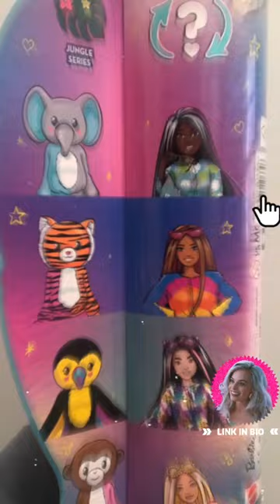Barbie Cutie Reveal Fashion Doll Jungle Series Monkey Plush Costume Mini Pet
I make money when you buy the barbie thru my link, so it helps out alot.
Barbie is a fashion doll created by American businesswoman Ruth Handler, manufactured by American toy and entertainment company Mattel and introduced on March 9, 1959. The toy is the figurehead of an eponymous brand that includes a range of fashion dolls and accessories.

Barbie, whose full name is Barbara Millicent Roberts, has a fictional background as being from Willows, Wisconsin, with parents named George and Margaret Roberts. She has an on-off romantic relationship with her boyfriend Ken, and together they have gone through various ups and downs. Barbie also has a range of companions and relatives, including her sisters Skipper, Stacie, and Chelsea, as well as friends like Teresa, Midge, Christie, and Steven. Throughout her history, Barbie has had numerous pets and owned various vehicles. Her careers represent different roles women can take on in life, with titles such as astronaut, doctor, and NASCAR driver. barbie fashion style cute toy doll Description
Barbie Cutie Reveal Jungle Series dolls offer the cutest unboxing experience with 10 surprises! Discover a charming Elephant, lovable Tiger, bright Toucan or cheeky Monkey, then remove the plush costume to reveal a posable Barbie doll with long, colorful hair. Which doll will you reveal? Each Barbie doll comes with twinkle-shine shapes on the face that add to the Cutie look. Go wild with more surprises to open like sunglasses, a skirt or shorts and a mini pet that matches the doll's costume. Reverse the plush top for a fleece jacket and flip the head for a pet bed. Icy cold water adds even more cuteness with color-change transformations on the doll and mini pet; warm water changes them back for repeat fun! Kids will love discovering all the cute surprises in this jungle-inspired Barbie Cutie Reveal series. Includes doll in animal costume and 10 surprises. Each doll sold separately, subject to availability. Dolls cannot stand alone. Colors and decorations may vary.

Features & details
With 10 surprises in 1 package, Barbie Cutie Reveal Jungle Series dolls deliver the cutest unboxing experience with plush animal friends, fashions and transforming fun!
Unbox to find a cheeky, plush monkey with a Barbie doll inside. Which doll will you reveal
Lift the costume head and reveal a posable Barbie doll with long, pink-streaked hair and twinkle-shine eye and face details.
Open the 4 surprise bags to find fashions and accessories -like cute shorts, a pair of shoes, sponge-comb, sunglasses and adorable matching mini monkey.
Kids can dress and style Barbie doll by reversing the costume top to find a super-soft fleece jacket with a banana print. The costume head turns into a bed for the mini pet friend, too!
Use icy cold water to transform Barbie doll's face with jungle fun face paint and to "open and close" the mini pet's eyes. Change back with warm water. Repeat again and again!
Barbie Cutie Reveal Jungle Series dolls make a great gift for kids 3 to 7 years old, especially those who love discovering cute surprises!